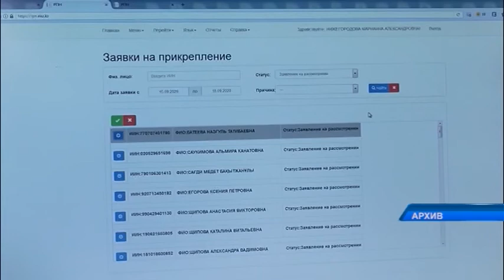Жители СКО могут дистанционно получить медицинские услуги